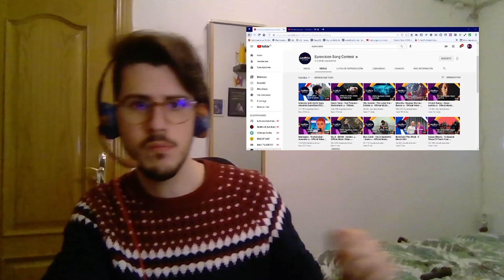Reacting to Eurovision 2021 Switzerland's Tout l'univers by GJon's Tears [English]